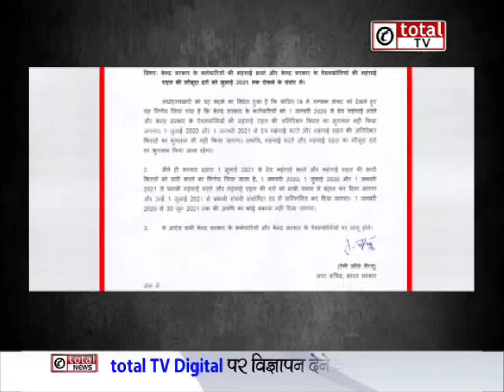कोरोना संकट के बीच सरकारी कर्मचारियों को धीरे से लगा जोर का झटका !